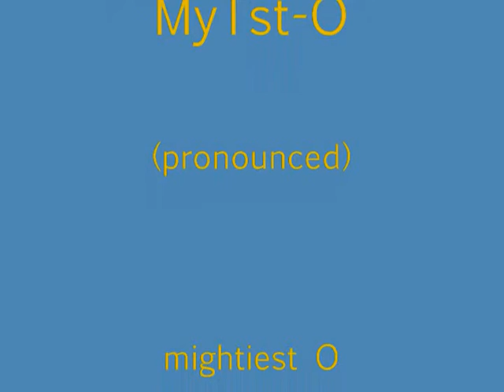Orgasmisonic Boom part 3.wmv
Part 3 of my most recent orgasmic event